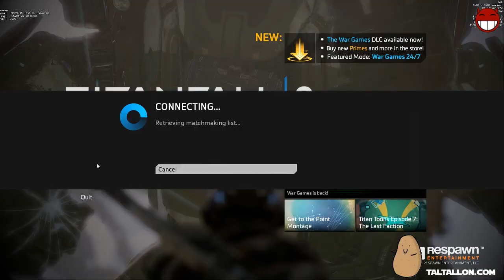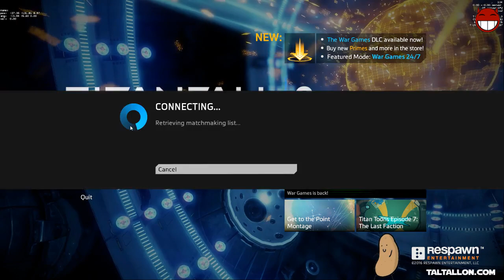Bunny Hops and Frame Drops - (NO MIC) Stream